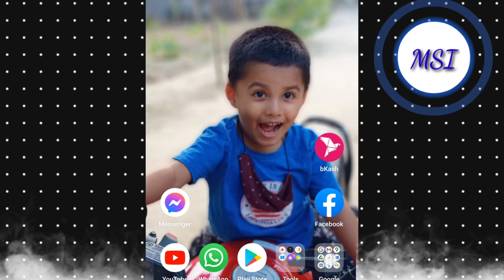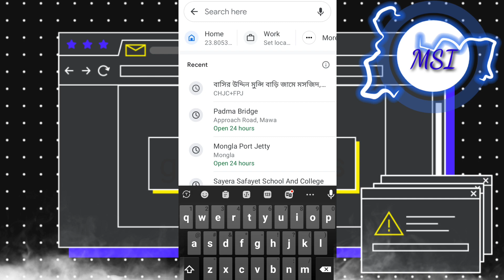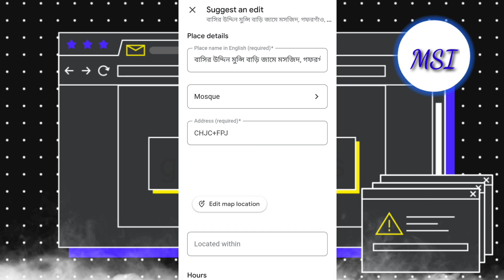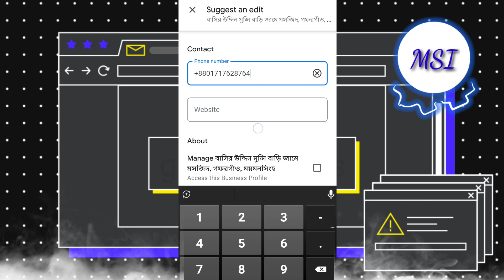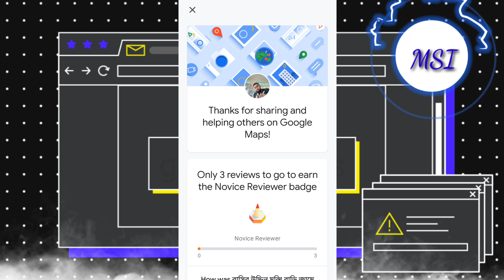গুগল ম্যাপে ঠিকানা সংশোধন করার পদ্ধতি | How to edit address in google maps | 2022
গুগল ম্যাপে ঠিকানা সংশোধন করার পদ্ধতি | How to edit address in google maps  | 20222

আমাদের বিভিন্ন প্রয়োজনে বাসা বাড়ি দোকান রেস্টুরেন্ট বা পর্যটন এলাকা গুলল ম্যাপে এড করতে হয়, যাতে সহজেই সবাই ঠিকানাটি খুজে পায়।
কখনো কখনো এড করতে গিয়ে ঠিকানা বা মোবাইল নম্বর ভুল হয়ে যায়।

এই ভিডিওতে দেখানো হয়েছে, কিভাবে গুগল ম্যাপে আপনার ঠিকানাটি ভুল হয়ে গেলে তা সংশোধন করবেন এবং ঠিকানায় মোবাইল নম্বর সংযুক্ত করবেন। শেষ পর্যন্ত দেখুন, ভালো লাগলে শেয়ার করবেন।

ধন্যবাদ।

Add location on google maps, How to add location in google map, google maps tips and tricks, google maps tutorial, how to add location in google maps, how to use google maps, md shahidul islam, কিভাবে গুগল ম্যাপে ঠিকানা যোগ করব, গুগল ম্যাপ কিভাবে আপনার বাড়ির ঠিকানা বা লোকেশন দিয়ে দিবেন, গুগল ম্যাপ কিভাবে ব্যবহার করে, গুগল ম্যাপে লোকেশন সেট, গুগল ম্যাপে লোকেশন এড করার নিয়ম